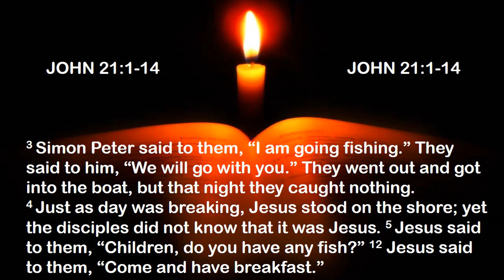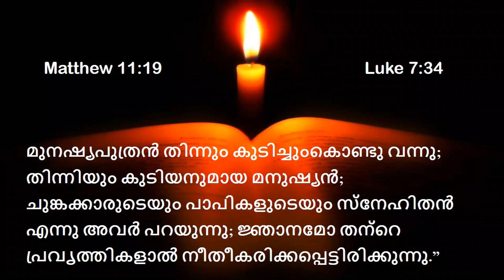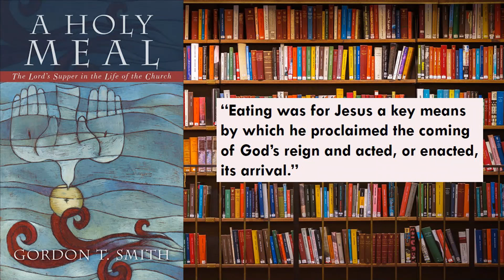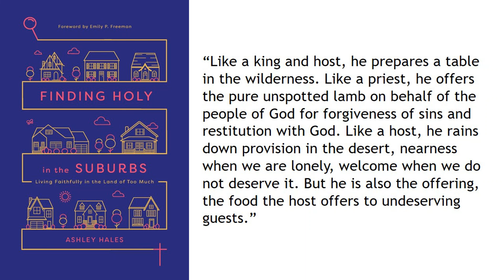| SUNDAY SERMON | 26TH APRIL 2020 | INVITATION TO CHRIST'S HOSPITALITY | JOHN 21:1-14 |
Sermon Preached by : Rev. Jijo Varghese
Sermon Portion : St. John 21:1-14
Preached on : 26th April, 2020